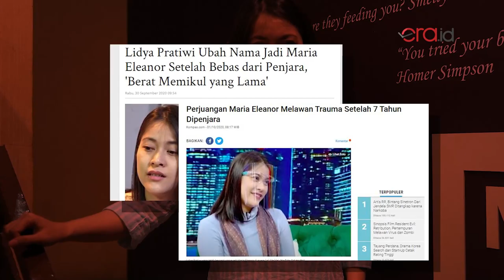Lidya Pratiwi Alias Maria Eleanor Ungkap Cerita Mengejutkan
Artis Lidya Pratiwi atau yang kini telah berganti nama menjadi Maria Eleanor telah menghirup udara bebas usai divonis 14 tahun penjara, akibat kasus pembunuhan yang menjeratnya. Tak bisa dipungkiri, stigma negatif masih melekat pada dirinya, namun Maria tetap bertahan dan berusaha melanjutkan hidup.

Usai bebas, dia pun mengganti nama. Alasannya ingin membuka lembaran baru dan berusaha berdamai dengan masa lalunya. Era.id berbincang dengan Maria Eleanor. Memang ini bukan wawancara pertamanya dengan media, namun dalam perbincangannya kali ini Maria mengungkapkan cerita yang mengejutkan. Berikut video selengkapnya.